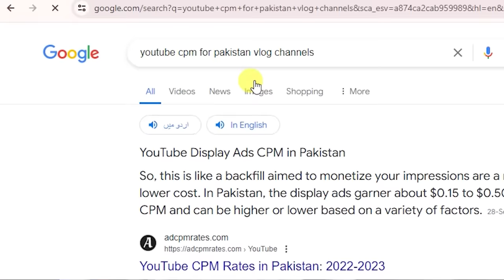Sistrology , Iqra Kanwal Video Le..... !!